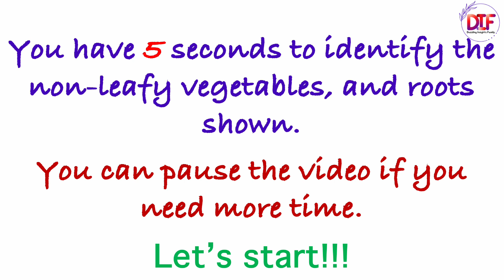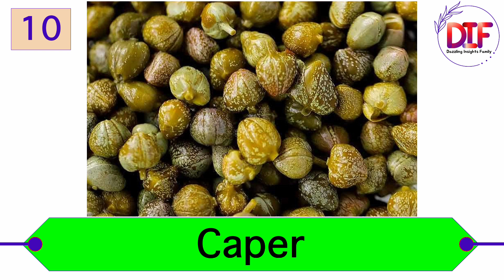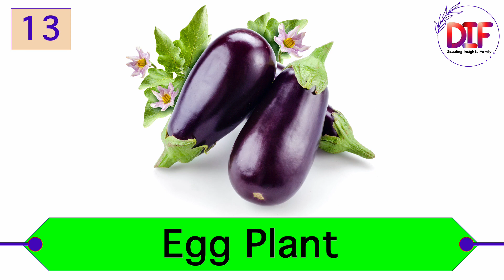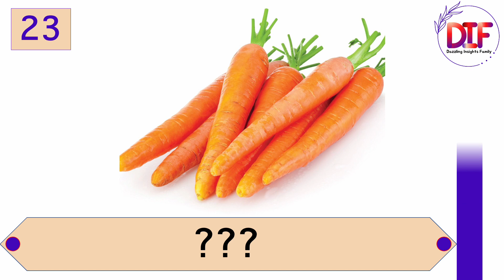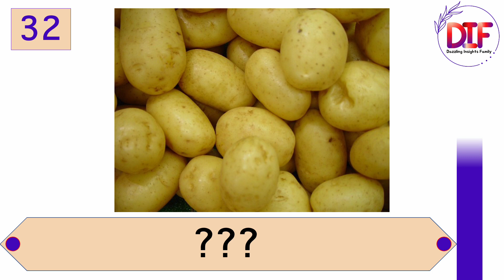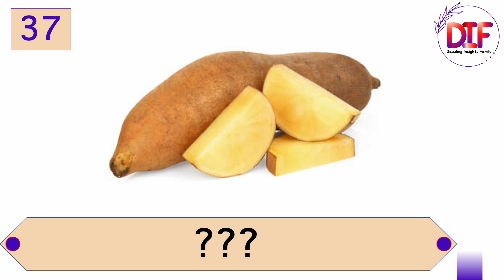Non-Leafy Vegetables And Roots || Learn The Names Of Non-Leafy Vegetables and Roots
This video presents more than 37 non-leafy vegetables and roots from different parts of the world.

You, your kids and friends will have a fun time learning the different leafy vegetable types.

Join the dazzling Insights family. You can enjoy some exciting articles that will help your family, relationships and issues about raising children

Just keep dazzling!